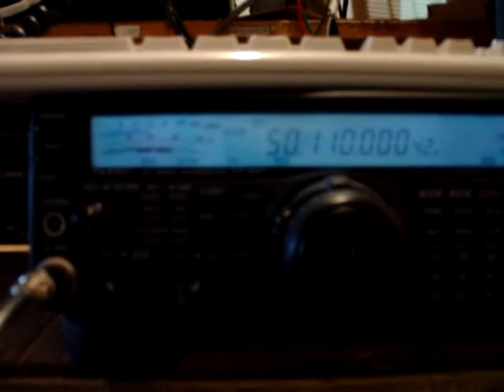LU1DMA LW6DEX CE3RR CE3ASD CE4WJK 50110 FT-847 CA3SOC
LU1DMA LW6DEX CE3RR CE3ASD CE4WJK 50110